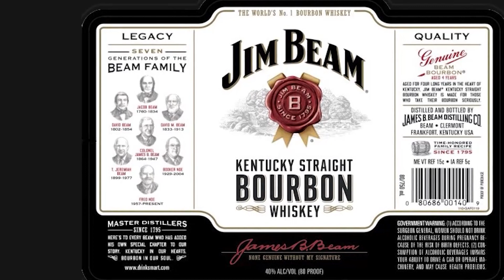🥃Defining Moments-Freddie Noe-Mstr. Distiller-Jim Beam🥃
Episode 214. Frederick “Fred” Booker Noe III - 7th Generation Master Distiller, Jim Beam Distillery
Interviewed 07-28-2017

ABOUT FRED NOE

Fred Noe carries on the 200-year family legacy of Jim Beam® master distillers.

Noe is a 7th generation master distiller at the Jim Beam Distillery in Clermont, Ky. In his additional role as bourbon ambassador for the Jim Beam Distillery, he shares the whiskey making craft & his family’s rich legacy in the world of Kentucky bourbon.

Noe is the son of the late Frederick “Booker” Noe Jr., master distiller emeritus of Jim Beam Brands Company & great grandson of founder Jim Beam, who began the legacy when he set up a frontier still in 1795. He joined the family business after graduation from Bellarmine College in Louisville, Ky. Although he “grew up” in the business, he began his career on the bottling line of the distillery. Gradually, his father tutored him in all aspects of the bourbon-making process, including grain selection, fermentation & distillation.

Noe played an important role in the development & promotion of The Small Batch Bourbon Collection® — Basil Hayden’s®, Knob Creek®, Baker’s® & Booker’s® bourbons. These high premium bourbons were created under his father’s guidance in the early 1990s. Small batch releases mimic higher-proof, complex flavored pre-Prohibition whiskeys. Noe helped select initial batches by tasting samples at the family’s kitchen table.